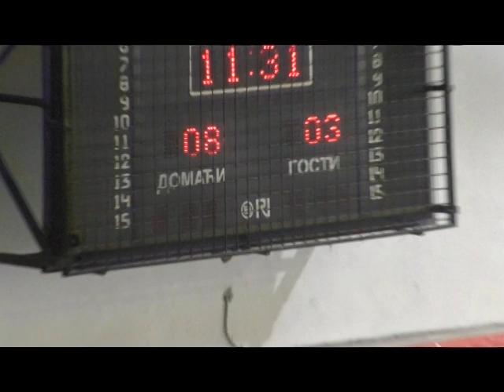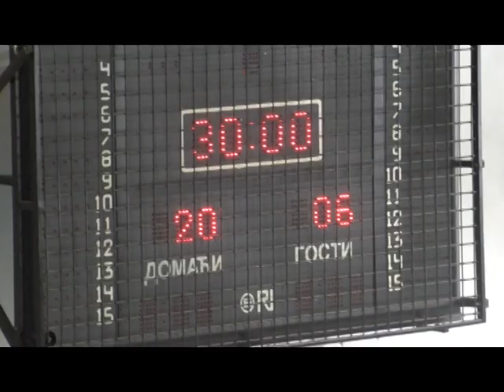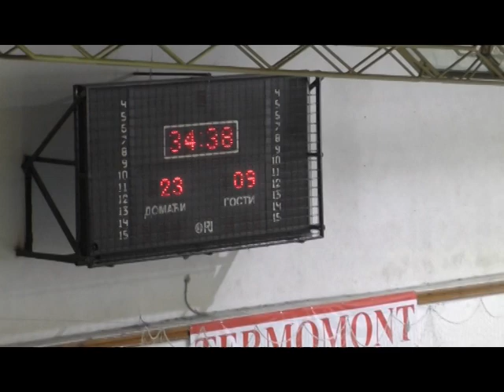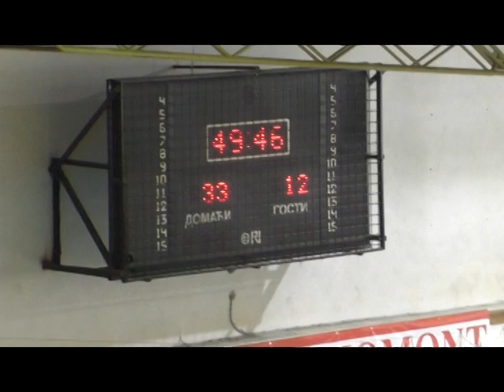4.KOLO PRVE ŽENSKE RUKOMETNE LIGE RS, LEOTAR DERVENTA